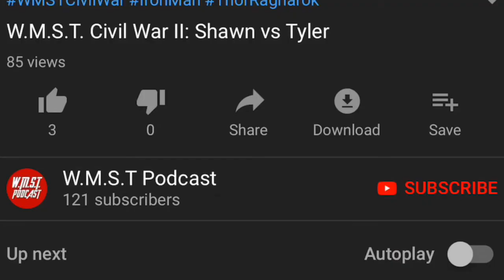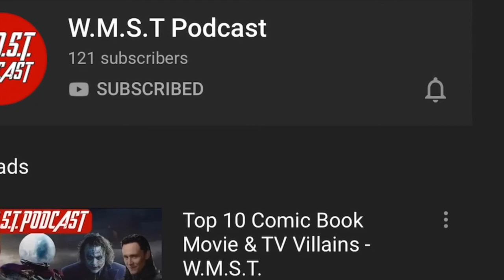Adam Cole-Pat McAfee, Summerslam, Eddie Kingston - W.M.S.T. #79 Part 1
Join host Syed, Cam, & Ziggler as they discuss & breakdown Adam Cole & Pat McAfee's scuffle, What WWE should do with Summerslam, & Eddie Kingston making his AEW Dynamite Debut!

Join us every week on WMST as we discuss & breakdown weekly breaking news on Pro Wrestling, Movies, Sports, & Television!

Syed - @WrestlingUniversal_
Cam - @TheUnstableNerd
Ziggler - @World.War.Ziggler